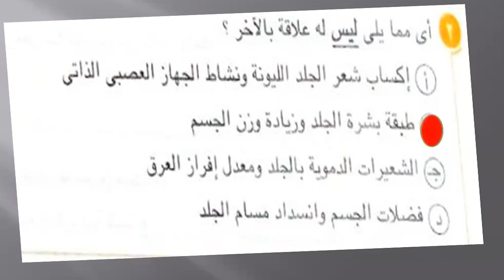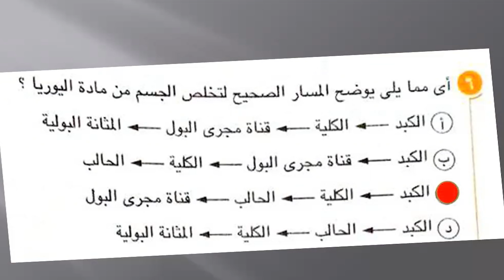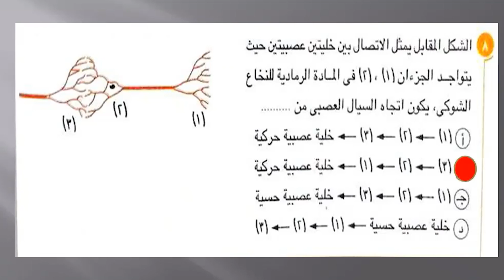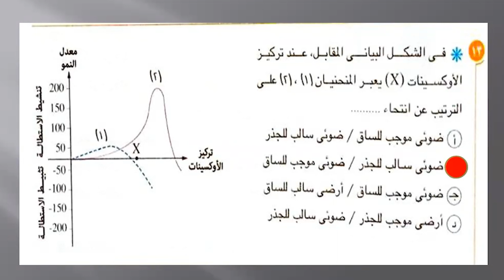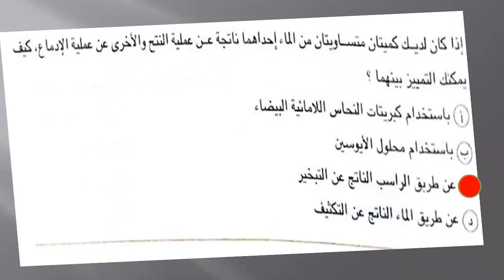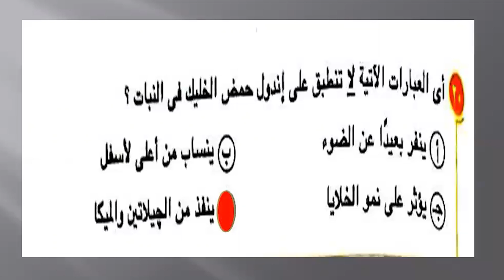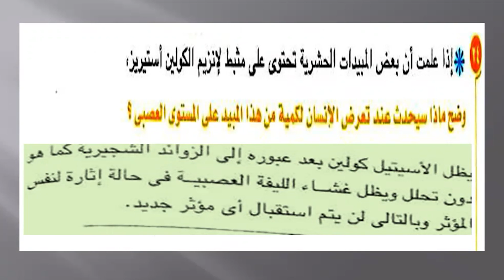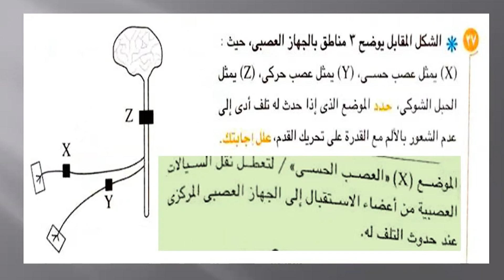الأحياء للصف الثانى الثانوى ـ التيرم الثانى | مراجعة ليلة الإمتحان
مع الأستاذ شريف حطب ، معلم خبير الأحياء بوزارة التربية والتعليم
لحجز الدروس أونلاين فى جميع المواد التواصل عبر الواتس اب رقم :   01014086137
ما عليك سوى الانتساب إلى هذه القناة للاستفادة من المزايا: